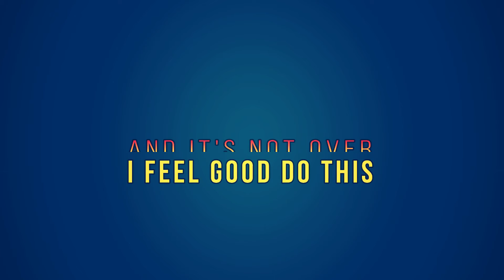Movie Clip ACROBADR (2020) Teaser Trailer [HD] TURKEY ANTALYA ALANYA KONAKLI New Action Movie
Mr: Badr ECHCHAIBI

studied in France : académie Fratellini l'École Nationale de cirque

studied in Morocco : l’École Nationale de Cirque Shems’y

CURRICULUM VITAE

PROFESSIONAL EXPERIENCE

⦁ Turkey alanya konakli
Worked for 2 years in a – Timo Resort Otel – 2018/2019.
Animato and assistant to chef animation

⦁ Turkey 2009/2016.
Worked for 6 years as an Acrobat, Juggler Hip Hop and Michael Jackson Dancer and presenting

spectacles in different cities like ALANYA, SIDA, ANTALYA, FETHIYE, BODRUM, and MARMARIS.

⦁ Morocco - Les folie’s de Marrakech – 2007/2009
Acrobat at les folie’s de marrakech and participated at
First International tourism meeting from January 17 to 20. 2008.
Khamisa tv show March 16th, 2008
Studio 2m tv show Jully17th, 2008.

⦁ Morocco - Shemsy Centre of A.M.E.S.I.P association– Salé – Sidi Moussa. 1997/2007
Circus training

⦁ Morocco - Trio circus show creation - 1999.
from 1999 to 2007many representations of the show in different places.

⦁ Morocco - advertisement of the brand - Burn – Marrakech – Cirk’event– 2006
Acrobat and bolas juggler.

⦁ Morocco - Paradise Club – Marrakech – Cirk’event - 2006.
⦁ Morocco - Cirk’event – Marrakech – 2006.
Acrobatika spectacle.

⦁ Morocco - Stuntman at «  La bicyclette » movie – Rabat – 2006.

⦁ Morocco - Shemsy circus academy – Moroccan tour. 2005.
Acrobat in Bartale spectacle.

⦁ Morocco - Alif Lam Fondation – Moroccan tour. 2005.
Artist

⦁ France - Bouglione Circus . 2005.
Rehearsal then daily participation as an artist at the spectacle’s parade.

⦁ France - Fratellini Academy – Dico d’Or – La Plaine Saint Denis(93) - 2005.
Participation at a spectacle organised for Dico d’Or.

⦁ France - Amizir Restaurant– Fratellini Academy – La plaine Saint Denis (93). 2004/2005.
Artist.

⦁ Morocco - Institut Français du Nord – Tanger/Tétoua . 2003.
Workshop Participation research for acrobat, to organize cultural workshops

Morocco - Fratellini Academy – – Saint-Denis (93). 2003.

Acrobat participant at the urban show Le Port. Produced by Fratellini Academy for the world sport

Trainnings

⦁ Morocco - Les folie’s de Marrakech –2007/ 2008
Formation 9 months training for a spectacle at the first music hall in Morocco.

⦁ Morocco - Cirk’event - 2006.
4 months trainning on fire eating, bolas and flag juggler

⦁ France - Fratellini Academy – La Plaine Saint Denis(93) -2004/2005.
2 years full trainning on the circus job .

⦁ France - Fratellini Academy – La Plaine Saint Denis(93) .
Mime trainning, theatre and improvisation.
from January to September 2001 at Shems’y centre - Salé, and from September to December 2001 at Fratellini Academy – La Plaine Saint Denis(93) .

⦁ Morocco - Moulay RACHID Royal Institut of manager trainning– Salé. 2000.
4 months gymnastics trainning.

Skills

Tightrope walker, juggler, air and fixed trapezist, carrier,
Small and big trampoline, acrobat, monocycle and stilt.
However my specialties are clown, acrobat and trampoline.

Languages

⦁ Arabic    : fluent.
⦁ Turkish   : fluent.
⦁ French    : fluent.
⦁ English   : fluent.
⦁ Russian  : average.

different

⦁ car driving license

Leisures

Dance, theatre, chess, roller skates, swimming, jet ski, basketball, tennis, soccer, graphic art